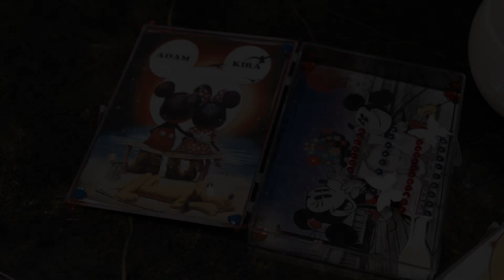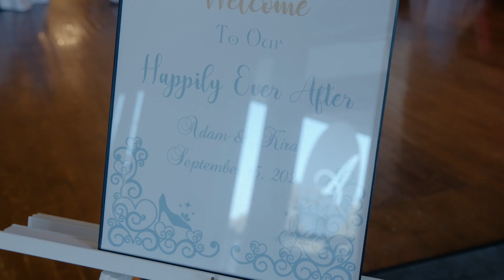Adam and Kira wedding video 09-15-2023